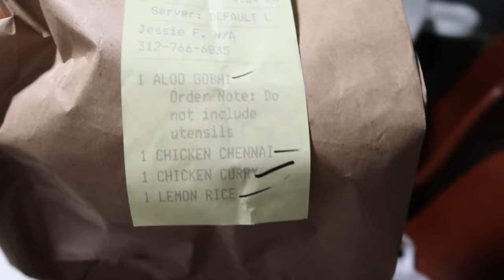What I Spend in a Week // Chicago Suburbs, Family of 3, Groceries & Out to Eat Budget a Bit Much??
Today's video is a look into a week in our spending in March! I hope you enjoy seeing what we spent in a week as a family of three living in the Chicago area.

Chapters:
0:00 Intro to the Video
1:03 Monday
2:47 Tuesday
3:59 Wednesday
4:43 Thursday
5:50 Friday
10:50 Saturday
11:51 Sunday
12:24 Total